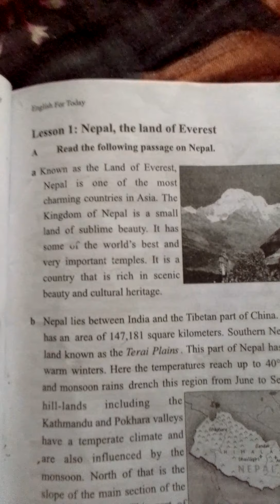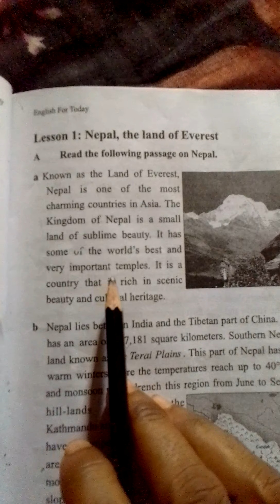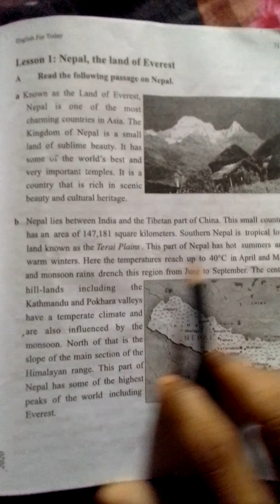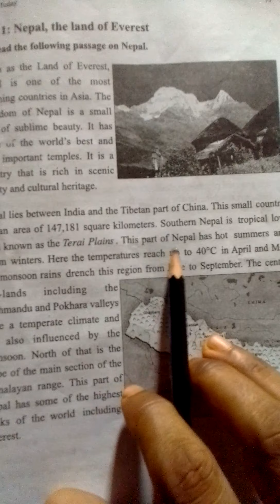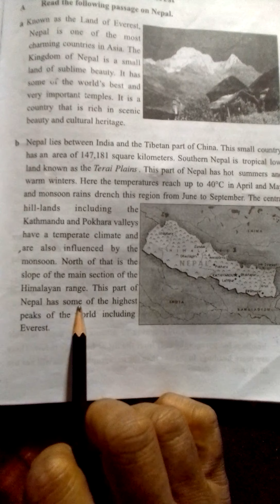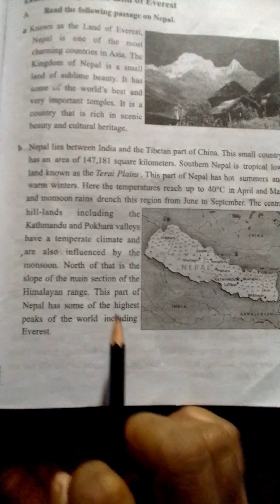Class:10 unit:6 lesson:1 page:71 by Shamol Ghosh